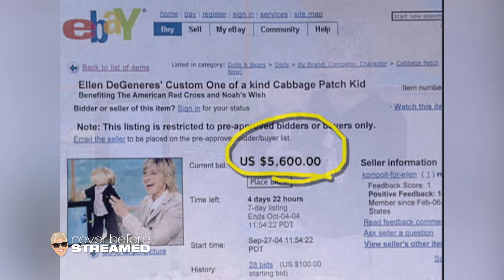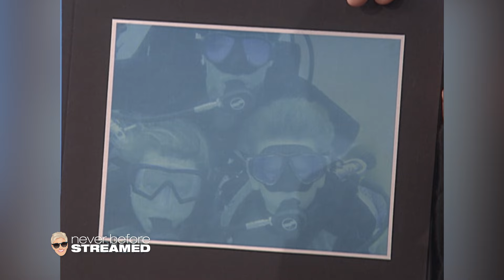Rob Lowe, Fran Drescher | Full Episode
Ellen makes Rob Lowe’s dream come true, sending him down a big slide after chatting about his love of coffee and RV trips. Fran Drescher shares her hilarious dating stories and health journey on her birthday during her first appearance in 2004.